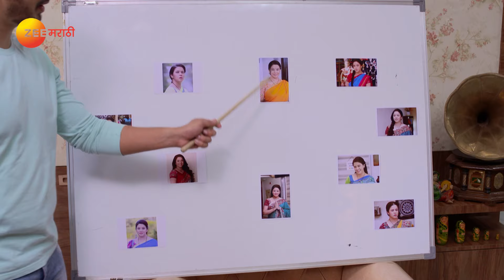Mazhya Navryachi Bayko - Full Ep - 1335 - Abhijeet Khandkekar, Anita Date - Zee Marathi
Sulakshana pours her heart out to Soumitra. Radhika is shocked to learn that the companies have refused to supply the raw material to her company. Gotya Sheth makes a promise to Gurunath.